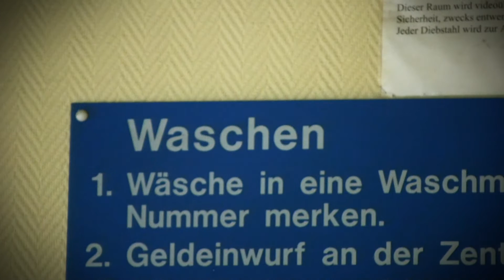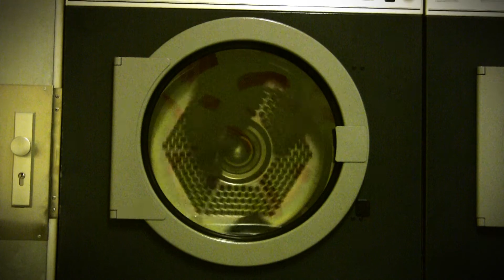Reisefieber Tourblog - Tag 6: Leipzig - Berlin Boom Orchestra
Unser Tourblog zur Reisefieber Tour 2011.
Tag 1: Gelsenkirchen

Alle Tourdates auf einen Blick:
06.10. - GELSENKIRCHEN, Kultursaal Horster Mitte
07.10. - GÜTERSLOH, Weberei
08.10. - PADERBORN, Multicult
09.10. - DRESDEN, Chemiefabrik
11.10. - LEIPZIG, Moritzbastei
12.10. - HAMBURG, Kulturhaus III & 70
13.10. - ROSTOCK, Zwischenbau
14.10. - BREMEN, Zollkantine
15.10. - NEUBRANDENBURG, Mixtape Club
21.10. - BERLIN, SO36